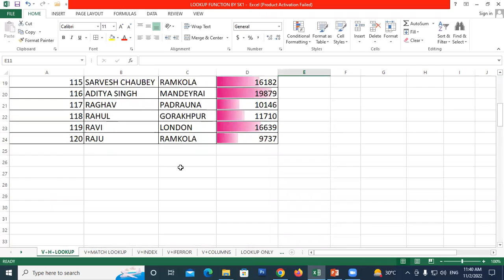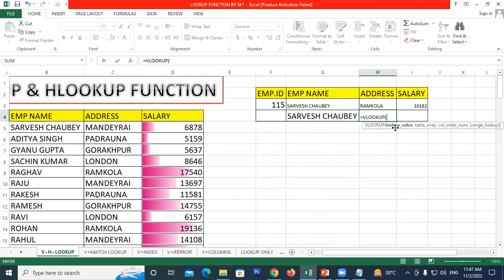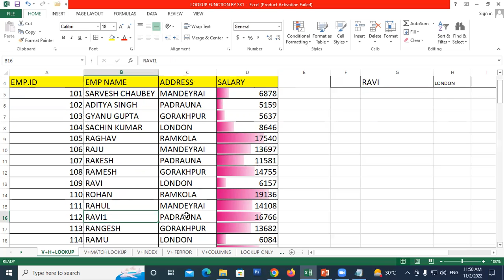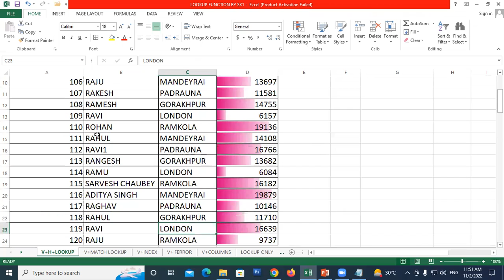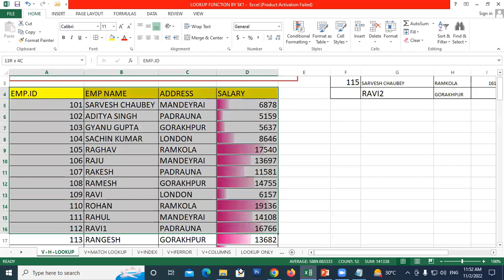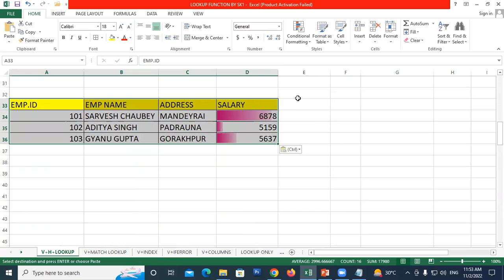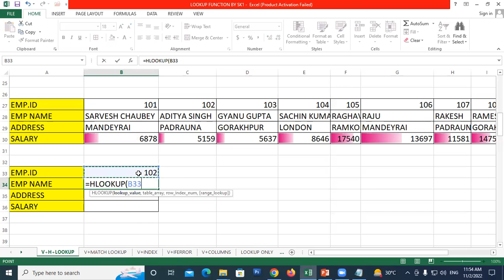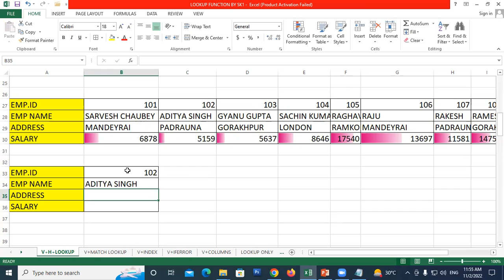02/11/2022 How to use Vlookup & Hlookup Formula in MS Excel